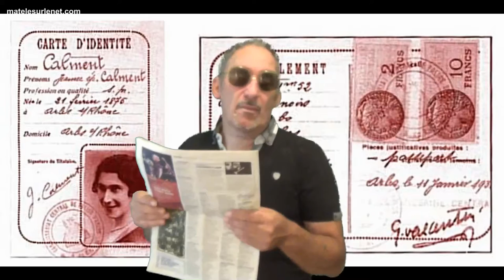Toute la vérité sur "Jeanne Calment"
Enfin ! Toute la vérité sur la doyenne (française) de l'humanité. "Jeanne Calment" grâce a Erick BERNARD. 👍